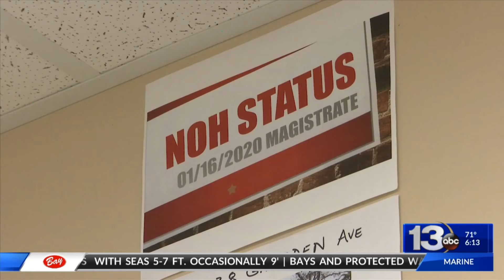Bay County code enforcement working through hundreds of cases